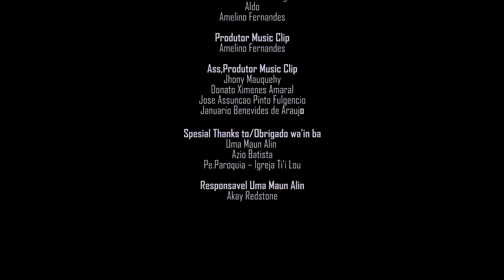Viqueque ALL STAR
Musika ida ba iha Ambitu Solidaridade ba Mundo no hau Rain Timor Leste

Hau Foho Hadulas ha’u  klamar
Senti mesak hanoin la’o hadulas mundo
Husik istoria belit metin
iha hau K’bas hau matan klean fuan taridu

Salva nafatin dalan ne’e
hau ran suli tuir hau nia dalan
istoria refleta hau timor
hau maromak,hau furak,hau mundo

Lakon ona Ksolok nebe hau iha
Fo fila hau nia ksolok
hamnasa midar nebe lakon dau-daun

O doko hau nia fe

Hau dalan sei la to’o
Nia rohan iha rai ne’e

hamnasa midar nee…….

Kalan ho loron tanis no hamnasa
Keta tauk belun basa’a buat hotu la’o tuir nia tempo
Tan Esperansa sei mai iha loron aban
Tempo sai sasukat ba Mundo nia Onestidade
Hau nia fiar sei la monu tan hau iha maromak
Labele bosok mos ami tauk iha situasaun ne’e
Moris mesak labele lakon Esperansa
Hau dalan sei la to'o nia rohan iha hau rain ne'e

Ignoransia favor remata iha ne’e
Haluha an buka iha Silensiu
Tanis naton ona habokon hau rai bokur.